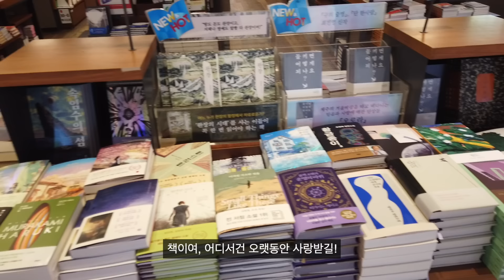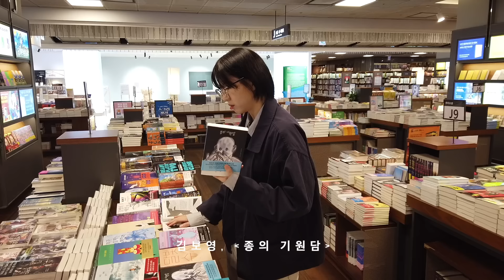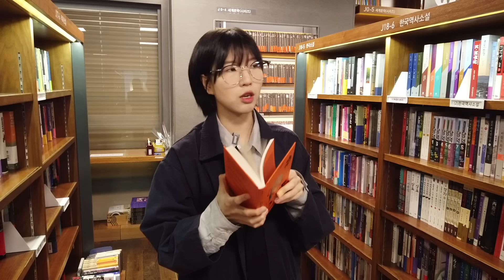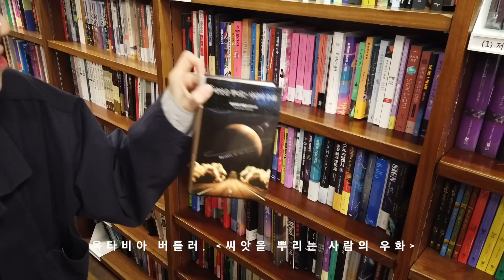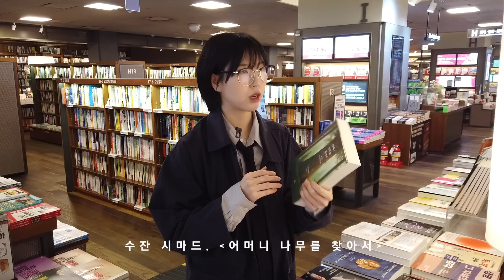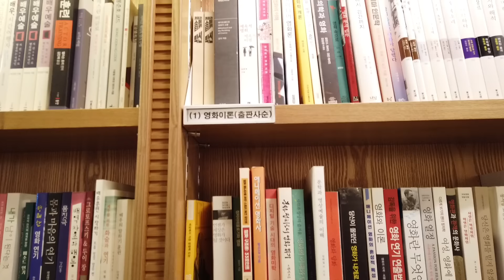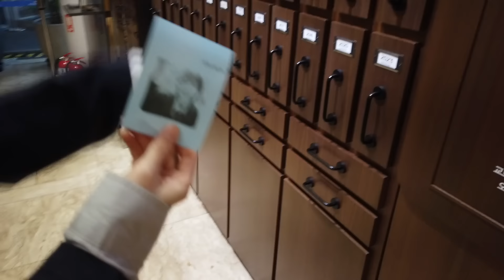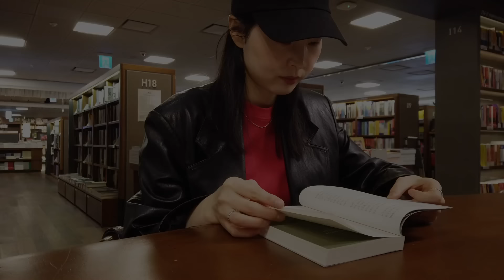책 41만권? TOP OF TOP 교보문고 광화문점 탐험기 ft. [겨울서점] 김겨울 작가님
😊 교보문고 4/23 책의 날 기획전 : what's in my BOOK cart?

📍김겨울 작가님이 소개한 책

김창래, [철학에로의 초대]
테드 창, [당신 인생의 이야기]
앤디 위어, [마션] [프로젝트 헤일메리]
문목하, [돌이킬 수 있는]
정보라, [지구 생물체는 항복하라]
김보영, [다섯번째 감각] [7인의 집행관] [종의 기원담]
이신주, [공산주의자가 온다!]
그렉 이건, [내가 행복한 이유]
김준녕, [막 너머에 신이 있다면]
옥타비아 버틀러, [씨앗을 뿌리는 사람의 우화]
수잔 시마드, [어머니 나무를 찾아서]
장하석, [물은 H2O인가?]
카를로 로벨리, [시간은 흐르지 않는다]
박참새, [정신머리]
아마기 세이마루, [김전일 37세의 사건부]

📍김겨울 작가님이 구매한 책

위르겐 하버마스, [공론장의 새로운 구조변동]
이신주, [기다리며 꾸는 꿈]
싯다르타 무케르지, [세포의 노래]
제임스 팰런 , [사이코패스 뇌과학자]
데이비드 보드웰 외, [영화 예술]